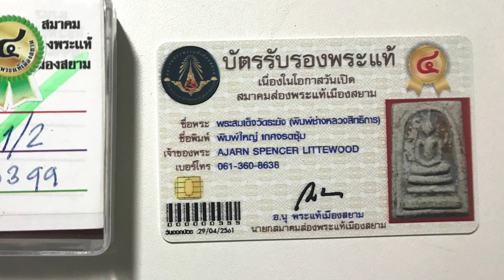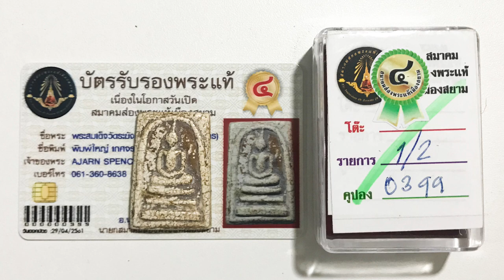Phra Somdej Wat Rakang Somdej Toh 4th Prizewinner Amulet Chang Luang Sittigarn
Video with Narrative of Somdej Wat Rakang Gaes Jarod Sum Pim Chang Luang Sittigarn 4th Prizewinner with Certificate Gold Casing from the great Somdej Dto Prohmrangsri - Enjoy A Very close macro lens video in HD to examine the Muan Sarn Sacred Powders of this Pra Somdej Wat Rakang Kositaram Somdej Pra Puttajarn (Dto) Prohmrangsri Fourth prize-winning amulet with authenticity certificate